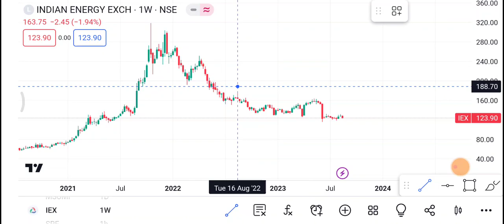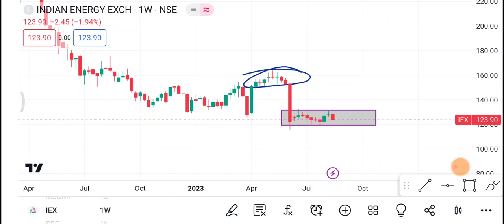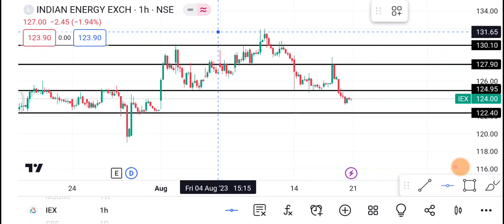21 August IEX share || IEX Share latest news|| IEX share price today news